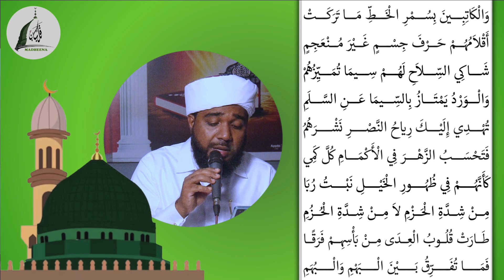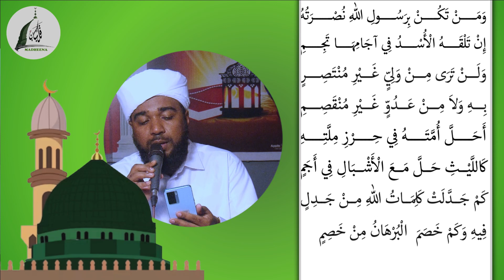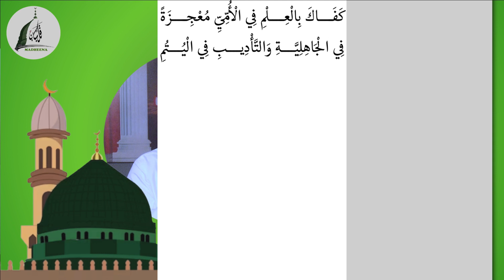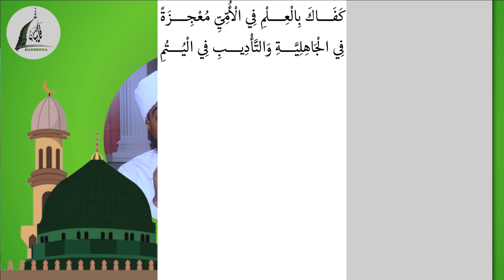ബുർദ്ദ കൂടെ ചൊല്ലാംPART- 08ശമീർ സഖാഫി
Part 1